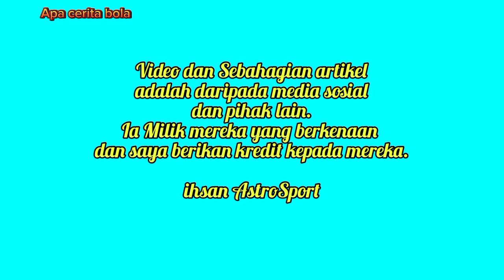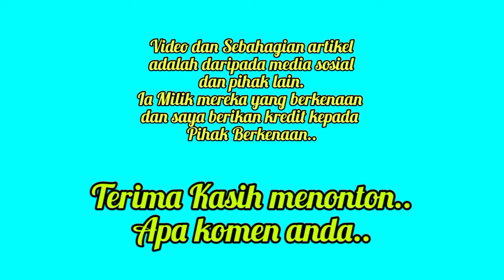Ini Reaksi Faisal Halim Ketika Sidang Media Khas - Selangor FC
Faisal Halim menggigil